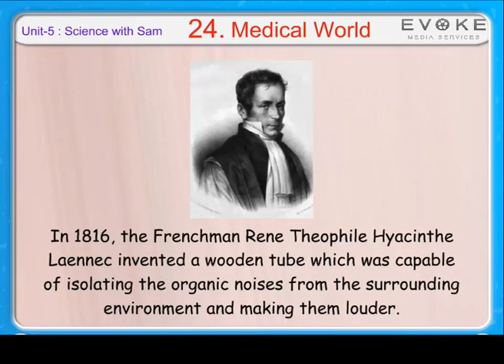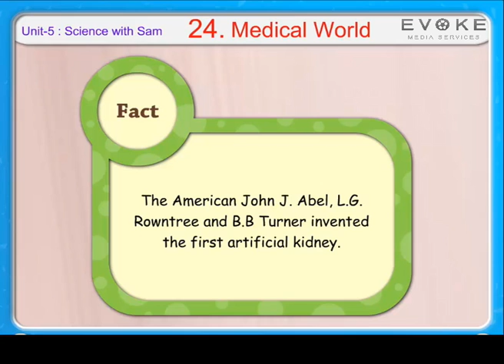MEDICAL WORLD | KIDS KNOWLEDGE| ENGLISH